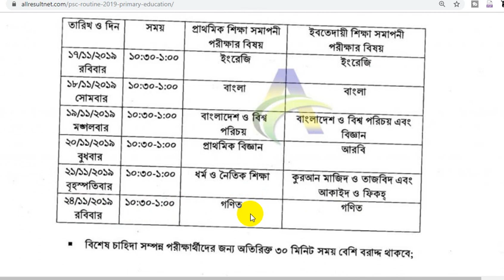পিএসসি পরীক্ষার রুটিন || PSC Exam & Ebtedayee Exam 2019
Friends, today I shared a new video with you.
PSE Exam Routine 2019
Regards